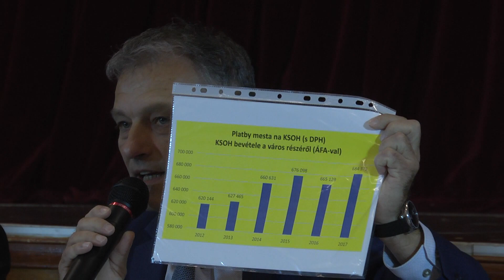BESEDA ZA OKRUHLYM STOLOM - KEREKASZTAL BESZELGETES - FHD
Kandidáti na post primátora mesta Štúrovo v komunálnych voľbách v Štúrove, 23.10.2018
Polgármesterjelöltek Párkányban a helyhatósági választásokon, 2018.X.23.